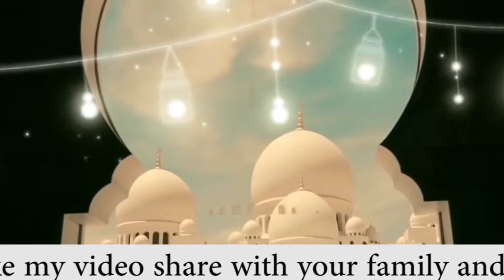ALOO PYAZ KE PAKORE | How To Make Aloo Pyaz Pakora | Ramazan Recipe | Harmain Family Foods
Potato-Onion Pakora is wonderful if you’re hungry and want to make a quick snack with simple ingredients. Eat it plain or with the traditional mint-cilantro chutney. This is a healthy vegetarian/vegan snack for some quick energy by Harmain Family Foods.